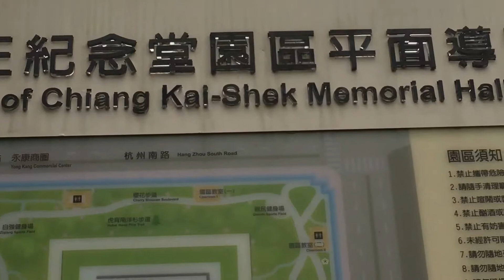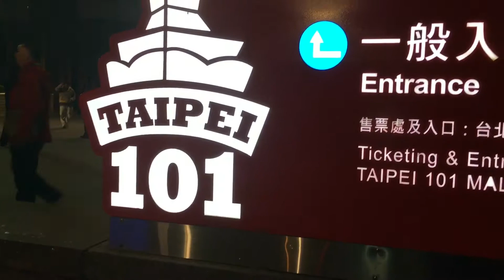48 HOURS IN TAIPEI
Spent 48 hours in Taipei ... mostly just ate